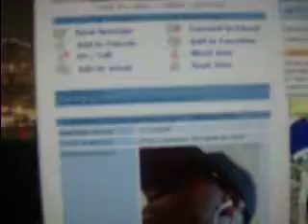PART 2 RESPONSE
SORRY CAMERA MAN SHUT ME DOWN AND DIDNT LET ME FINISH. I NEED 2 FIND A NEW ONE LOLZ BUT YEA ITERRANCE YA WACK BRA